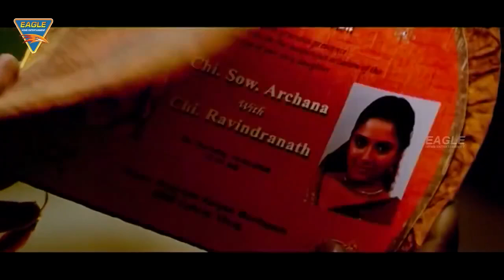Ram Rahim Robart Hindi Dubbed Movie Back To Back Comedy Scenes Part 01 || Srikanth, Prabhu Deva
Watch Ram Rahim Robart Hindi Dubbed Movie Back To Back Comedy Scenes Part 01,Ram Rahim Robart Hindi Dubbed Full Movie On eagle Hindi Movies, Featuring Srikanth,Prabhu Deva,Sunil,Charmy Kaur, Asha Saini,Kavita,Sangeeta,Archana,Kota Srinivasa,
Brahmanandam,Ali,Venu Madhav,Kovai Sarala,Mallikarjuna Rao,Nagendra Babu,Surya,Giri Babu,Jaya Prakash Reddy,Kondavalasa Lakshmana Rao, L. B. Sriram,Abhinayashree and Kadambari Kiran, Directed by Nidhi Prasad,